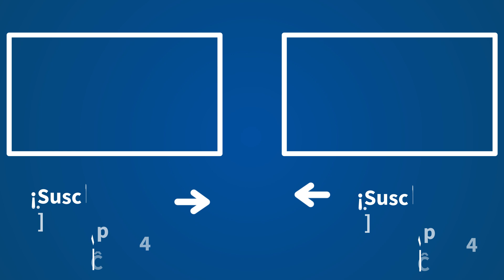Schlichting responde a Irene Montero: “Tú sí que tienes cara, ministra”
Irene Montero, ministra de Igualdad, ha dicho que no va a dimitir por el fiasco de la ley del 'solo si´es sí', porque su obligación es "dar la cara". Cristina López Schlichting, directora de 'Fin de semana' en COPE, analiza sus palabras y responde a Irene Montero.